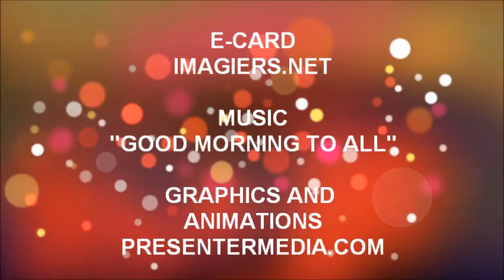JOYEUX ANNIVERSAIRE LUCIEN !